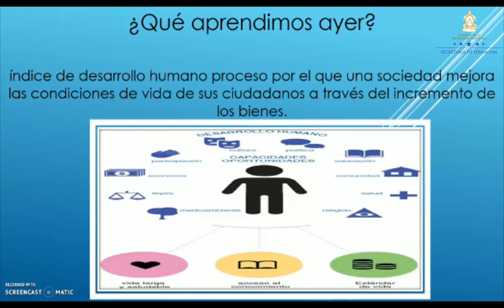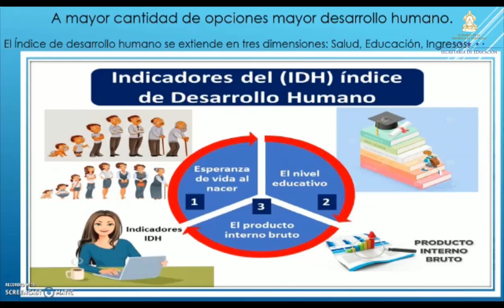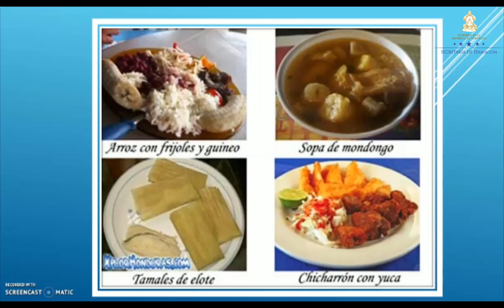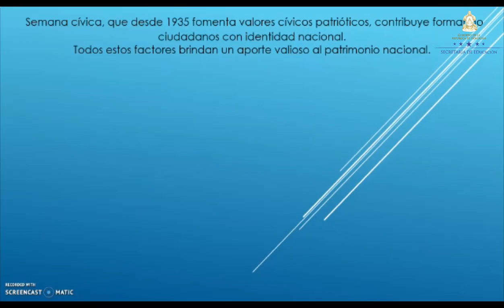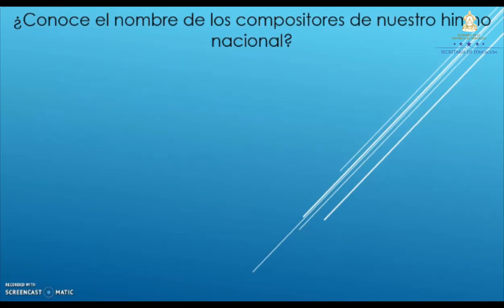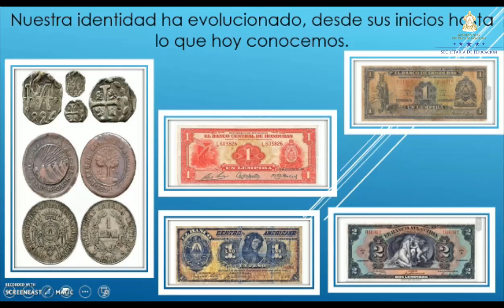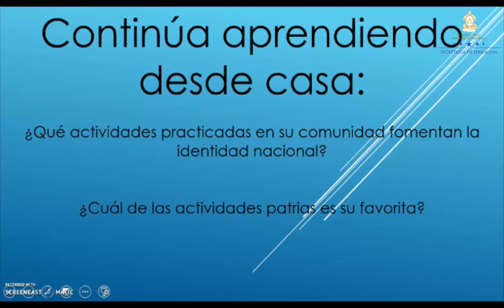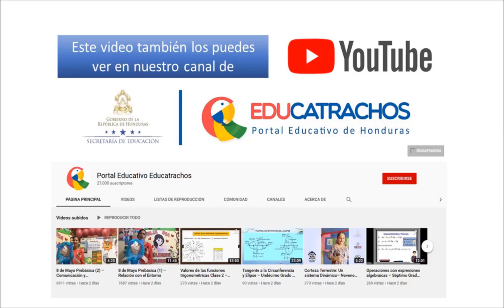Evolución y formación de la Identidad Nacional – Sexto Grado – Ciencias Sociales